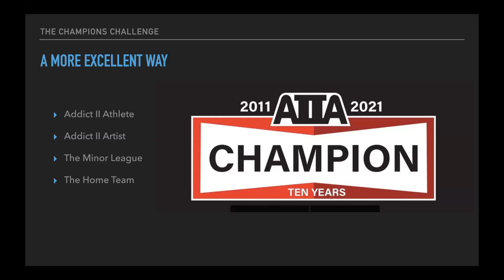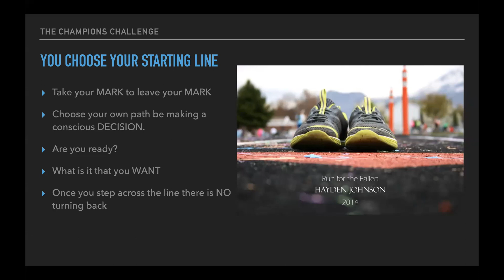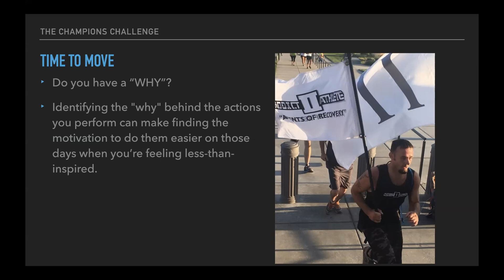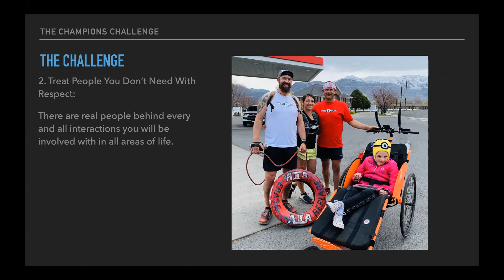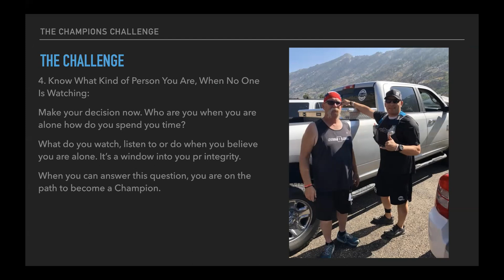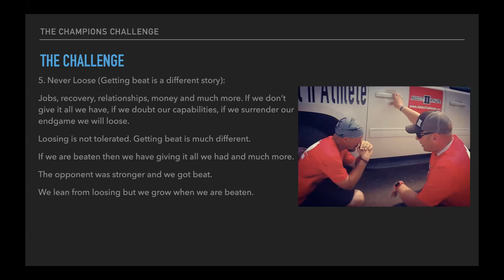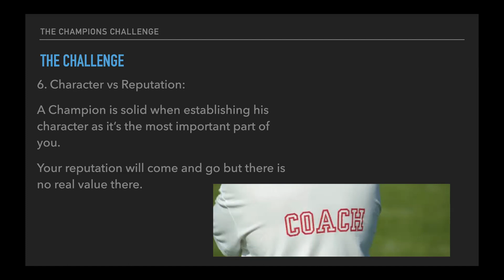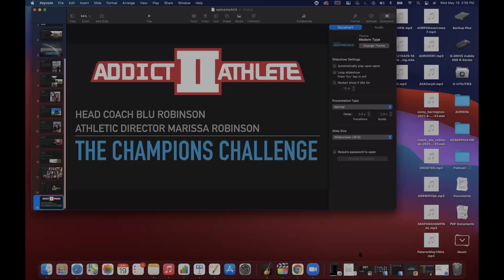2021Intermountain Tribal & Rural Opioid Wellness Summit - May 19, 2021 Addict to Athlete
Addict to Athlete is presented by Coach Blu Robinson, Founder and Head Coach, and Marissa Robinson, Co-Founder, Athletic Director and CEO of Addict to Athlete.

Blu Robinson is a well-known Clinical Mental Health Counselor (CMHC)and a Substance Use Disorder Counselor (SUDC) and the founder of Addict to Athlete. He has specialized in addiction treatment and is passionate about helping others. Blu has worked in the field of counseling and recovery since 2001 working with youth and adults as they turn the mess of addiction into the message of recovery. Blu is widely known in the recovery community, a pioneer in the addiction recovery field, an inspirational speaker, and innovator. Blu possesses the ability to motivate people to reach great heights of performance and success in leadership and motivation. With passion, purpose, listening, and meaning he helps erase addiction and replace that void left behind with the talents of an inspirational athlete. He has raced multiple marathons, ultra-cycling events, triathlons, and ultra-marathons. Throughout each of these experiences he has learned, the human spirit is much stronger than we think.

Marissa Robinson has been a Certified Therapeutic Recreation Specialist (CTRS) since 1998. She has worked with individuals with disabilities, at-risk youth as well as adults. She has worked with individuals struggling with addiction since 2011. As the co-founder of Addict to Athlete she loves working alongside her husband helping individuals and families realize they can heal from the painful grasp of addiction. Marissa was a competitive swimmer growing up and was involved in various types of recreation such as soccer, hiking, water skiing and rappelling. She loves being outside and trying new things. She gets plenty of time utilizing her recreation degree with their 4 beautiful children. She believes that through recreation we are able to find wellness in all aspects of life.

The 2021 Intermountain Tribal & Rural Opioid Wellness Summit: Bridging Harm Reduction & Recovery in Rural Communities was designed to inform and strengthen rural and tribal prevention, treatment, and recovery services through increased understanding of harm reduction, stigma and supportive recovery environments. Participants enjoyed sessions from leading researchers, service providers, and community members as they discussed the intersection of opioids, mental health, and well-being.

This year’s Summit was hosted by Utah State University Extension, Tribal and Rural Opioid Initiative, USU Emma Eccles Jones College of Education and Human Services Department of Kinesiology and Health Science, the USU Office of Health Equity and Community Engagement, the USU College of Humanities and Social Sciences, Rural Health Association of Utah, and Utah Department of Human Services Division of Substance Abuse and Mental Health (SOR).

The Tribal and Rural Opioid Initiative (TROI) Resource Center is Utah's resource for tribal and rural communities seeking solutions for opioid use disorder prevention, treatment, and recovery. Located in Roosevelt, Utah, the TROI Resource Center works closely with Utah tribes, and rural partners to promote whole-health wellness through harm reduction education, life skill development, workforce and secondary education readiness, community wellness activities, and service opportunities. TROI works in cooperation with the Utah State University Office of Health Equity and Community Engagement, which is housed within the USU Emma Eccles Jones College of Education and Human Services, Department of Kinesiology and Health Science and USU Extension. The TROI Resource Center welcomes all community members.

Katie Zaman, Program Coordinator
USU Office of Health Equity and Community Engagement

This program was created by the Utah State University Office of Health Equity and Community Engagement and Tribal and Rural Opioid Initiative, which are housed within the USU Emma Eccles Jones College of Education and Human Services Department of Kinesiology and Health Science and USU Extension, with funding support from SAMHSA This project is made possible by SAMHSA and community partners.

Utah State University is an affirmative action/equal opportunity institution and is committed to a learning and working environment free from discrimination. For USU’s non-discrimination notice, see equity.usu.edu/non-discrimination.